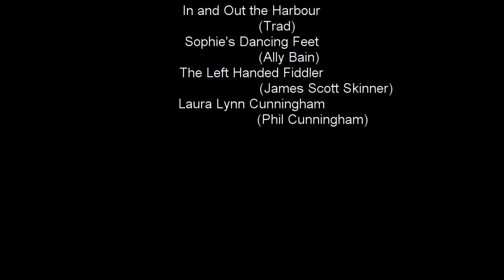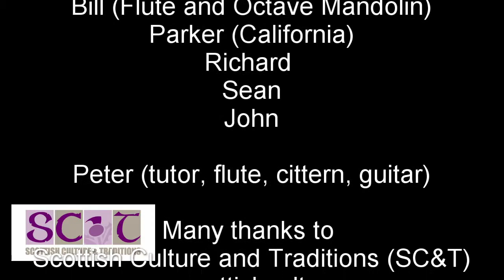SC&T online Flute Class Autumn 2020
The SC&T Autumn 2020 online flute class definitely worked hard over the 10 weeks. We zoned in on ornamentation, especially rolls and used four reels to explore these.
Being online we even managed to go international; David is a long term friend of SC&T but now lives in France and Parker, who saw the SC&T website, has joined us from California !